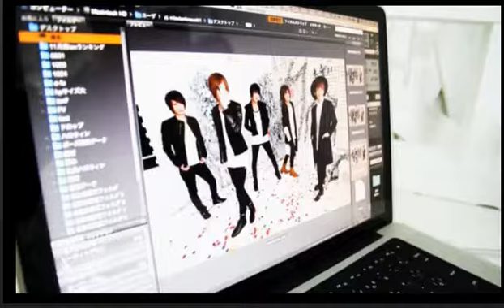月曜のにゅーじぇねびいき☆生電話で色々な人に直撃しちゃいます！笑いすぎて腹筋崩壊！？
【月曜のにゅーじぇねびいき】(16/11/21)

《出演》
沙羅、流々、南一輝、真虎

nico@NIGHT 月曜レギュラー
【月曜のにゅーじぇねびいき】
NEW GENERATION GROUPがついに全店舗でニコ生に再激震！
なんと！全店舗を毎週シャッフルし毎回違う店舗が出演！
笑い、イケメン、斬新！全てを取り入れた番組が毎回目を離せない番組になる事マチガイナシ！
2016年この番組がなければ眠れない！この番組が見たくてたまらない１週間を今後過ごすであろう！
まずは見るべし！これがにゅーじぇねびいき！！